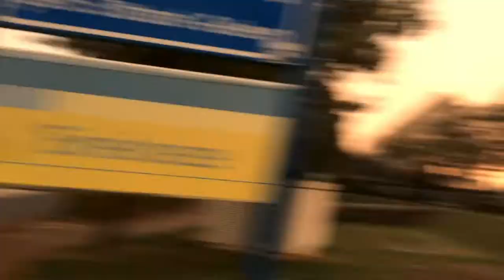Vlog: Mae en Nynke stellen zich voor! (TVK 2018)